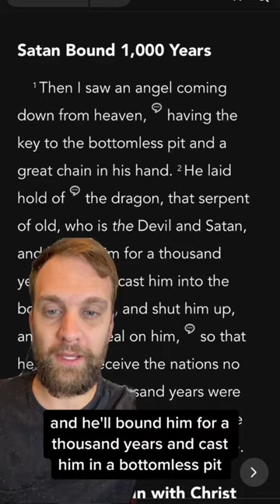The Millennial Reign? 🤯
What will happen in the future? What does the bible say about the Millennial Reign!??